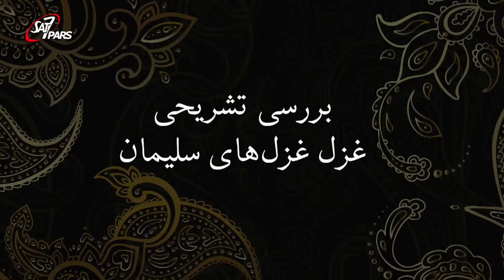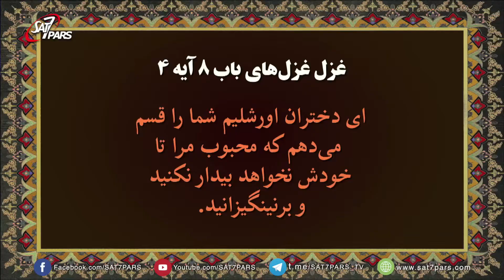غزل غزلها ٬ قسمت بیستم - ای کاش آغوش محبوبم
بررسی غزل غزلها باب:۸آیاته۱تا۴
گرچه ما نتوانستیم ابرازعشق کنیم با آن کمالی که شایسته محبوبمان است(خداوند)اما میتوانیم اورا در خانه (کلیسا بیاوریم در جمع ایمانداران حضور او در در کنار خودمان احساس کنیم وعشقمان را به اواعلام کنیم